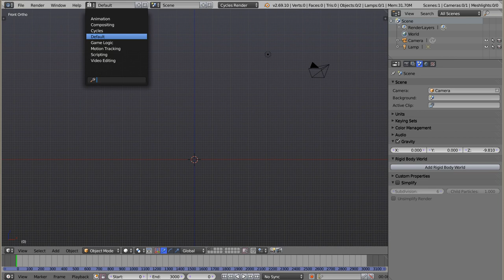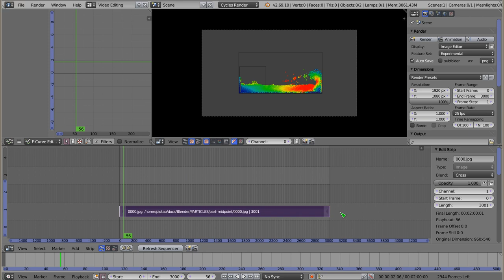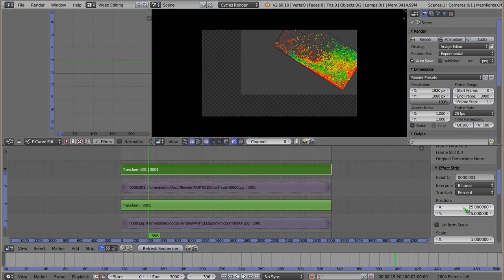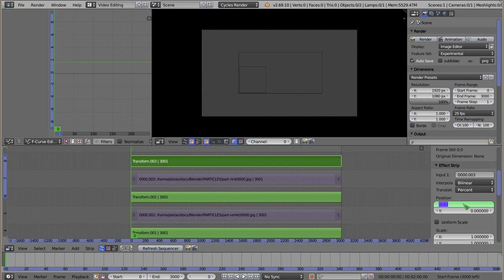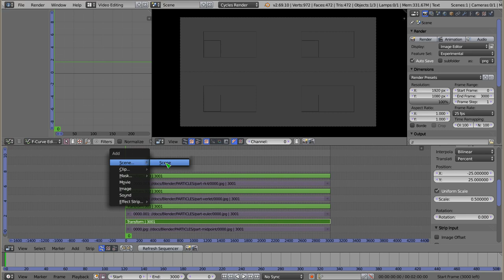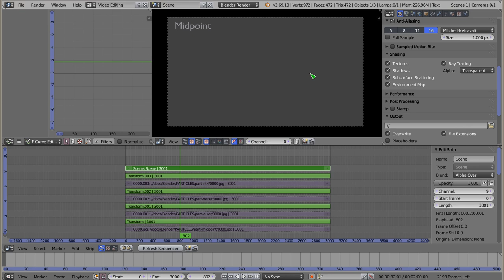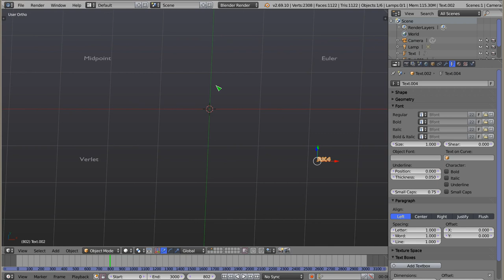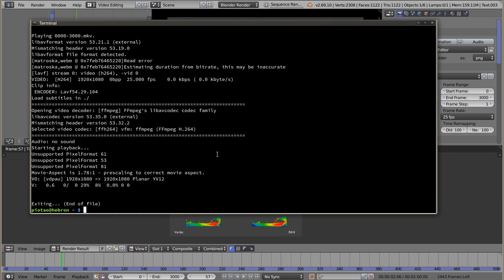Polski Kurs Blendera: Zastosowania - cztery filmy naraz w VSE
Witam! W materiale wideo przedstawiam prosty efekt kompozycji czterech filmów umieszczonych w osobnych narożnikach ekranu, pokazywanych jednocześnie. Ktoś kiedyś zrobił w ten sposób wszystkie sześć części Gwiezdnych Wojen, że można było je zobaczyć jednocześnie (dość ciekawie było zobaczyć jak podobnie toczy się na tych filmach akcja). Ten poradnik jest częścią końcową serii o VSE - prawie wszystkie elementy są już w Kursie omówione.